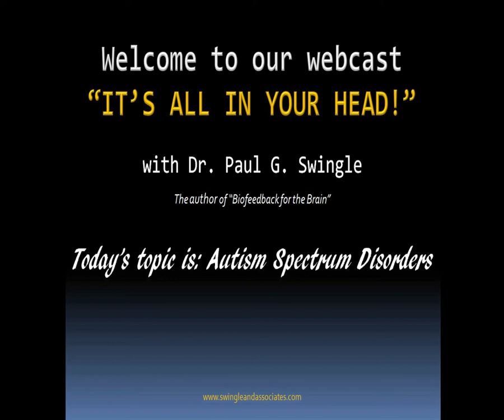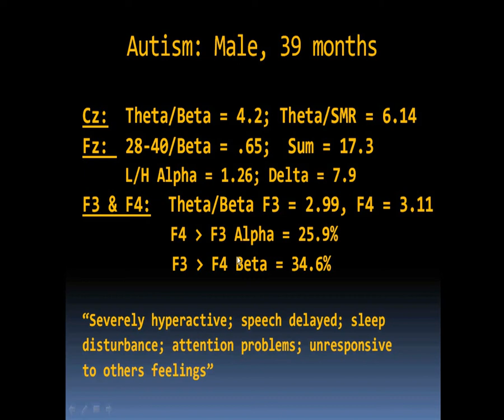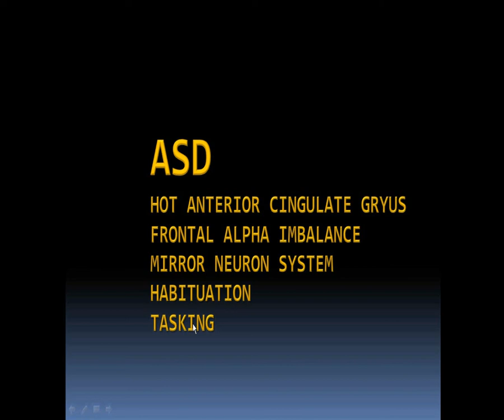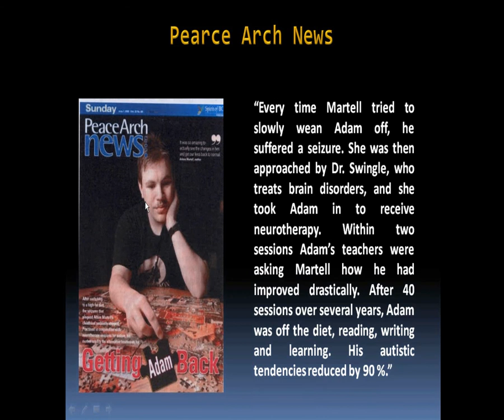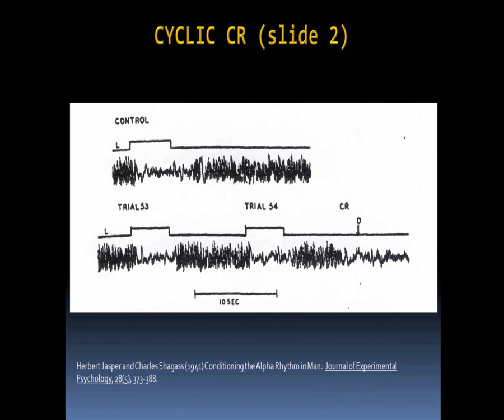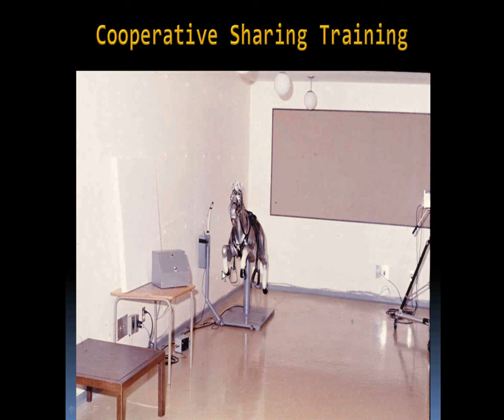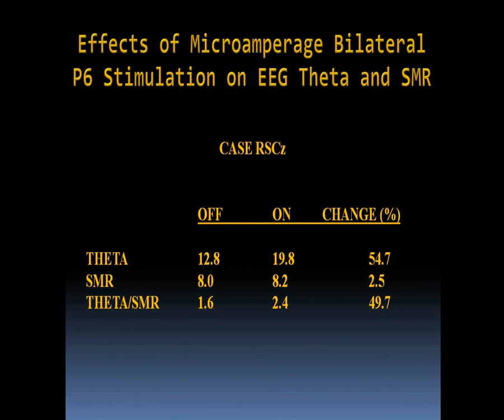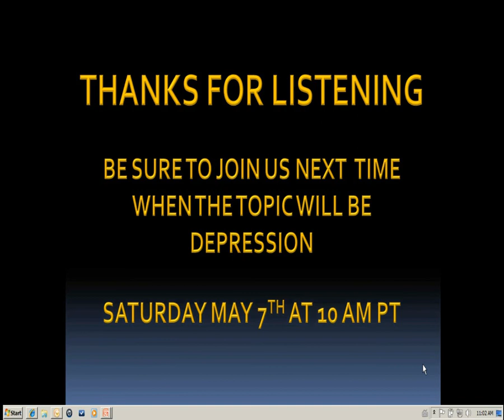Autism Spectrum Disorders